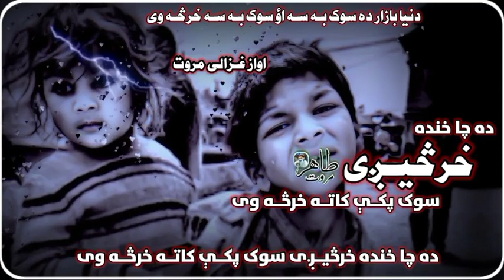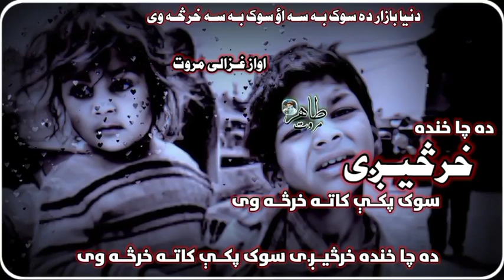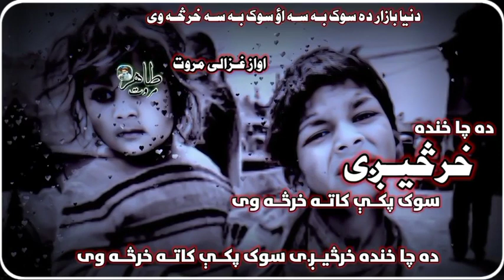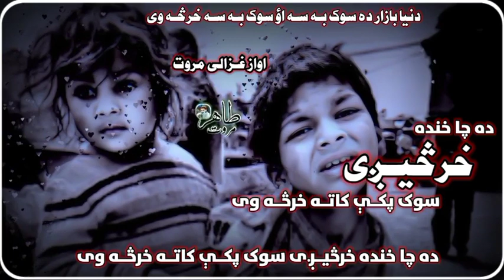Da Cha Khanda Kharsegi | Ghazali Marwat best Nasheed | Ghazal | Sad Poem | غزالی مروت | پشتو غزل